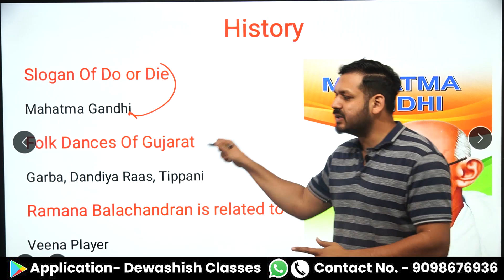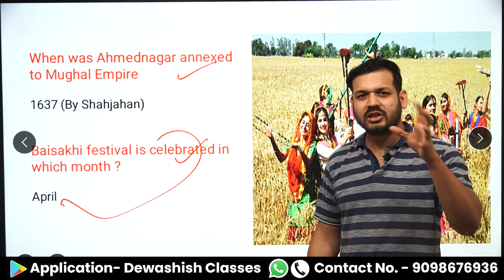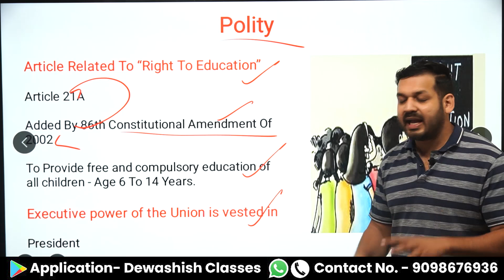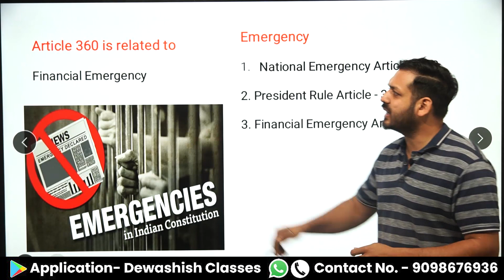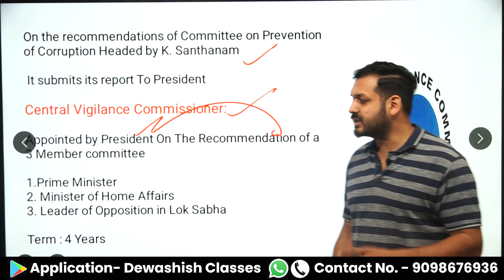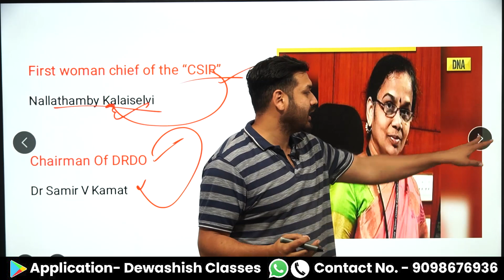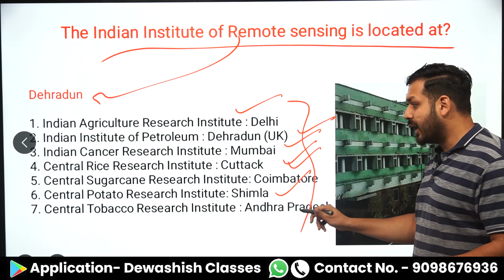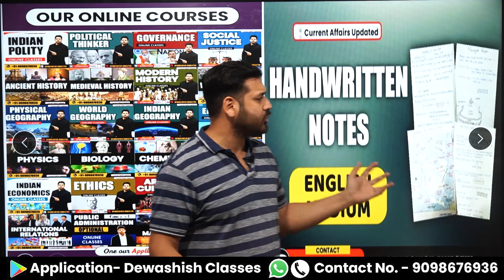SSC CGL 2022 | 6th December | All Shifts | Dewashish Sir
1. Open Google Chrome
2. Type web.classplusapp.com in the address bar
3. Enter ORG Code MHMCF
4. Enter Mobile Number
5. Enter the OTP
6. Go to Store Tab and choose the Course you want to study
Easy!!

ssc cgl exam 2022 analysis